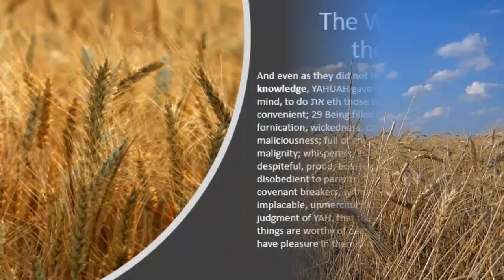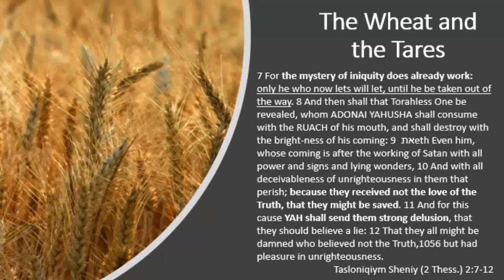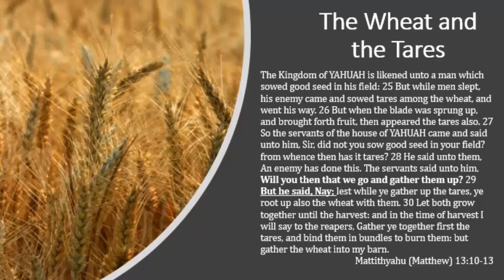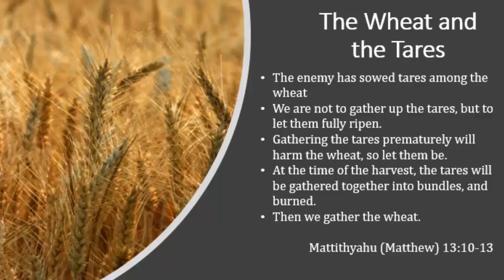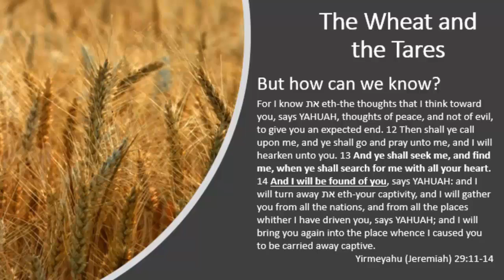Wheat And Tares Part 6 - 2 Thessalonians 2 7-12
The Aposotle Pa'al (Paul) was not one to mince words. 2 Thessalonians 2 7-12 does a great job revealing the role of the mystery of iniquity. Can the tares be saved?

This is Wheat And Tares Part 5 hosted by Dr. Stephen Pidgeon.